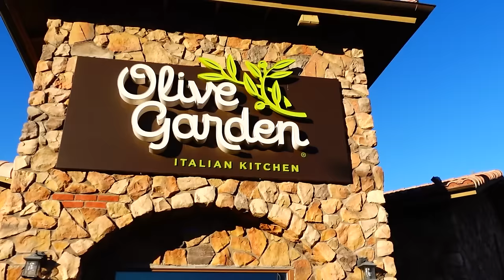Dress Shopping! | Which One Did I Get? 👗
They go dress shopping for cheer choice awards, which one did I get?